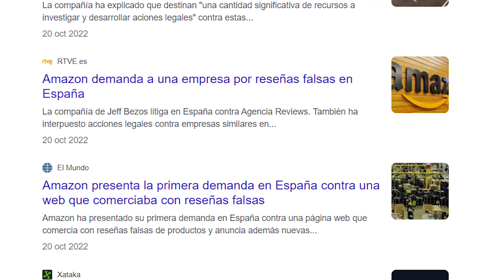¿PUEDES CONFIAR en las RESEÑAS de internet?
En este vídeo, nos adentramos en el mundo de las reseñas y opiniones falsas en Internet, y el impacto que tienen tanto en los consumidores como en las empresas. Existen los bots y reseñadores pagados para manipular las reseñas y valoraciones en línea, y las formas en que socavan la credibilidad del sistema de reseñas. También hablamos sobre cómo los consumidores pueden detectar y evitar las reseñas falsas, y qué pueden hacer las empresas para combatirlas.

ENTORNO GAMER

Directo en TWITCH:
Abraham:  @capitan17a
Jonatan:   @jonatanentorno